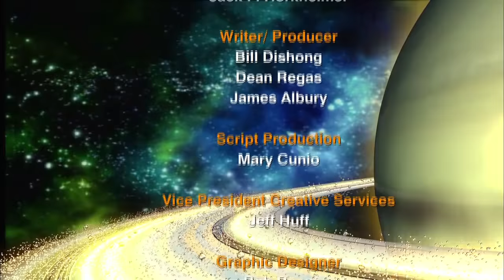Star Gazers - Where Did All These Constellations Come From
Who made the constellations?